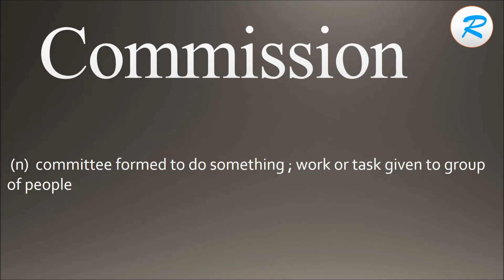How to pronounce Commission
Learn how to say Commission  with Learn it with Radhika